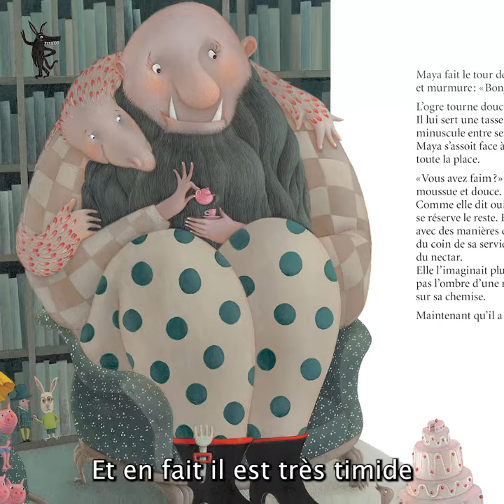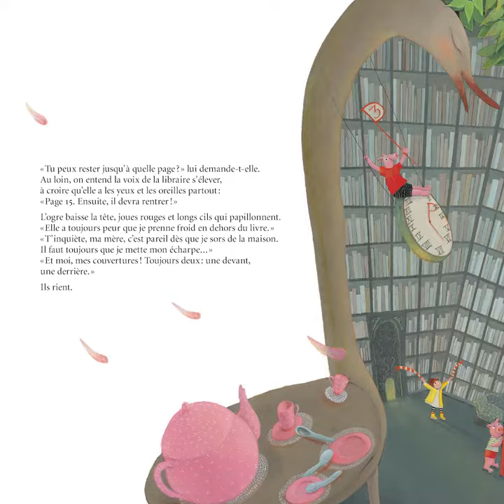L'ogre de la librairie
de Céline Sorin et Célia Chauffrey